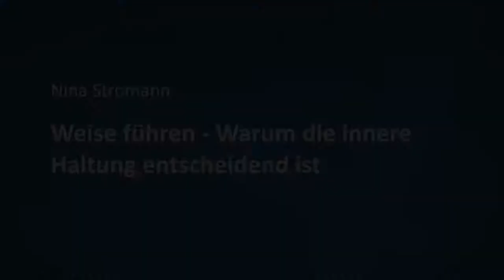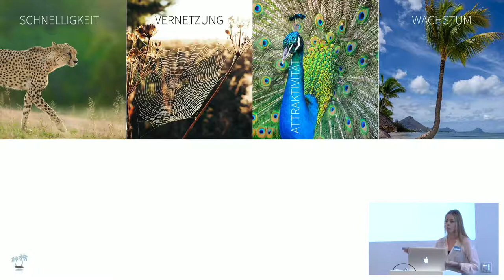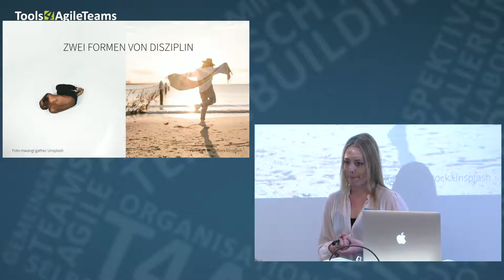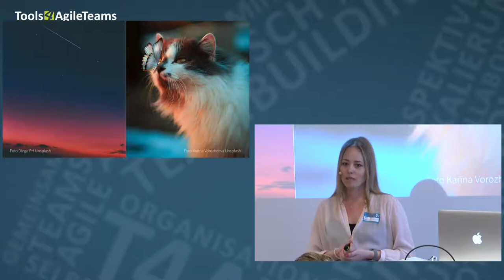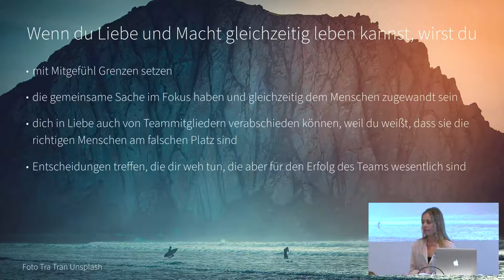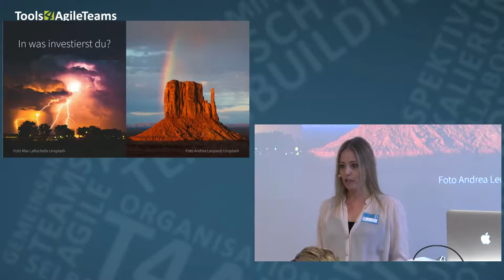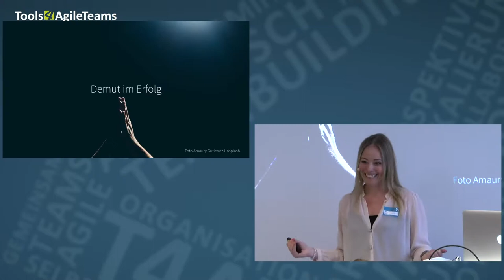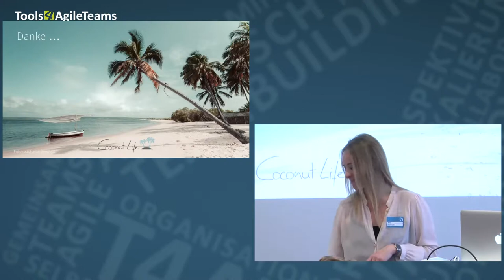Weise führen - Warum die innere Haltung entscheidend ist | T4AT19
Die innere Haltung einer Führungskraft ist entscheidend für den Erfolg des Teams. Wie du dich mit deiner inneren Stärke verbindest und dein Team zu Höchstleistung befähigst, darum geht es in diesem Vortrag.

None

Nina Stromann